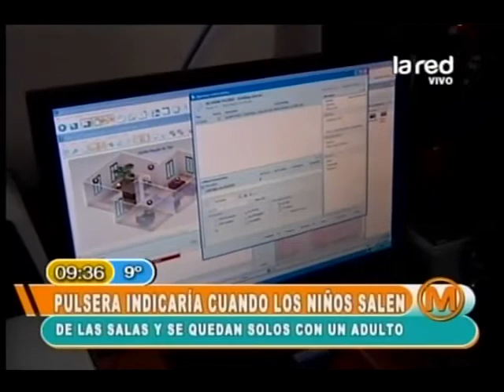Sistema de pulsera contra abusos de menores